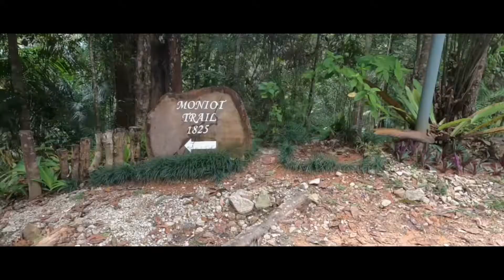The Monsoon Run Dec 19th 2020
Distance: 40KM